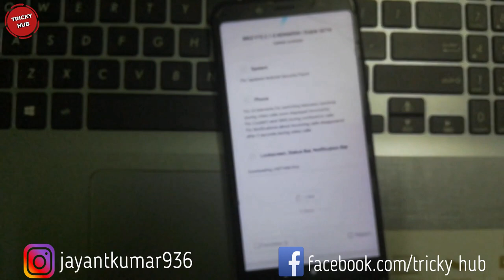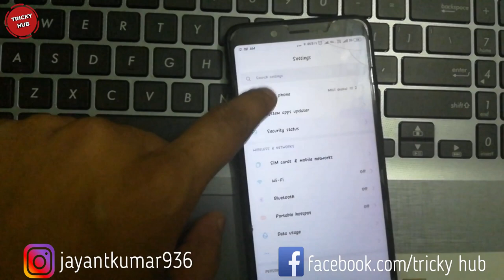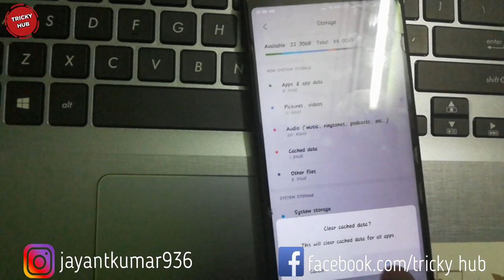HOW TO RESOLVE PROBLEM FACING WHILE UPDATING😯100% WORKING TRICK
MIUI 11 - Supported Devices & Release Date | MIUI 11 Top New Features & Changes | MIUI 11 In INDIA |
MIUI 10 is not stable, news about the development of MIUI 11 is now on the web.Most recently, almost all new devices have been using screens with elongated ratios. So, the upcoming development of MIUI 11 will be more in-depth and focus on modifications based on the features / functions of the device hardware. Xiaomi also pointed out that there was no sudden change between MIUI 10 and MIUI 11 – only the integration between software and hardware would be better.MyDrivers notes that MIUI 11 will focus on the real needs of consumers. It is not clear what the company means by the term “real needs” but could be related to AI-based user interface and predictive app suggestions among others. Xiaomi MIUI 11 is not expected to arrive until second half of 2019. For all the users, here we have shared Xiaomi Android 9.0 Pie MIUI 11 Update Release Date, Eligible Devices, Downloads, and Features.

1 TECH NEWS
2 MIUI UPDATE
3 GADGET REVIEW
4 TECH EDUCATIONAL VIDEO
5 UNBOXING 7 TIPS AND TRICKS
6 TIPS AND TRICK OF ANDROID
7 ANDROID HACKS

MY GEAR-
Mini tripod
My phone
My laptop

🙏Dhanyawad🙏